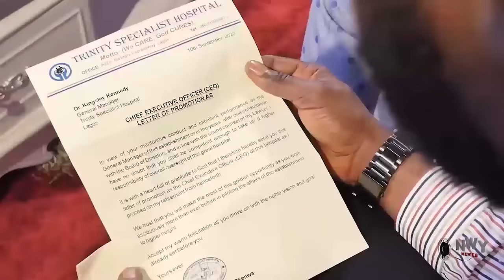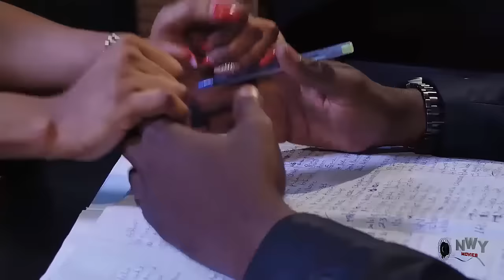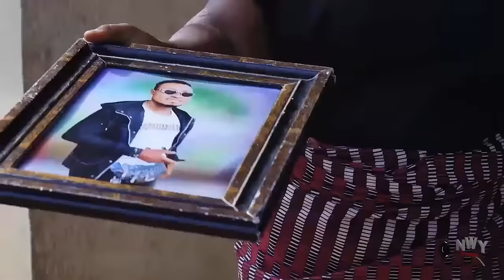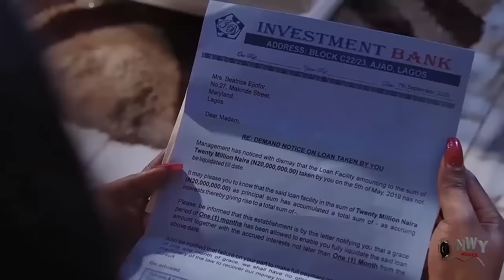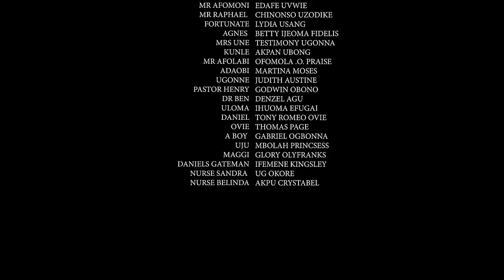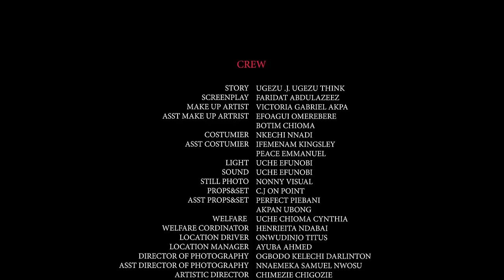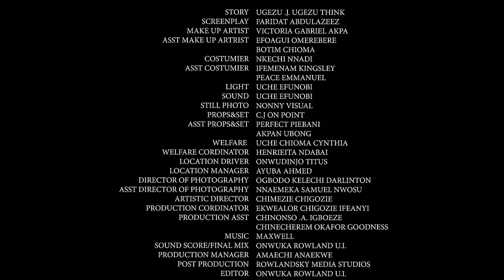Every Powerful Prayerful Christian Must Watch This Movie To Learn How To Pray - 2024 Nigerian Movies